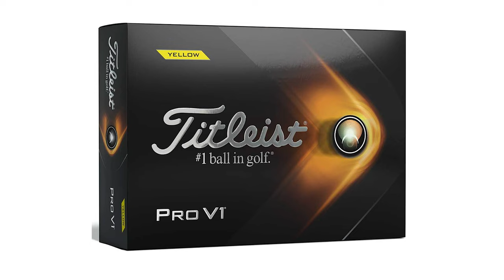What's In The Bag? Pro Golfer Kate Smith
This what's in the bag video features Kate Smith, a professional golfer currently competing on the Epson Tour. Kate is originally from Minnesota and played collegiately at the University of Nebraska. She also competed in the inaugural Augusta National Women's Amateur in 2019.

In this video, 2nd Swing's Drew Mahowald chats with Kate Smith about what's in the bag and why Kate chose each particular club in his bag. The discussion also focuses on key fitting aspects and why playing clubs fit to your swing is so important.